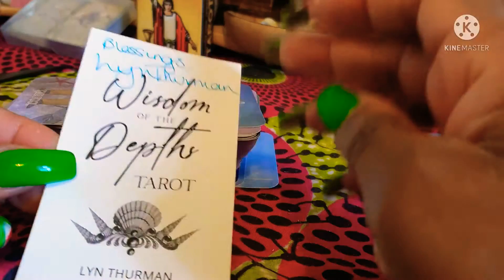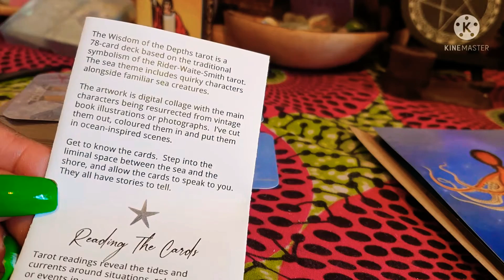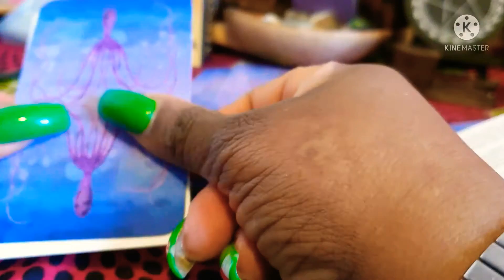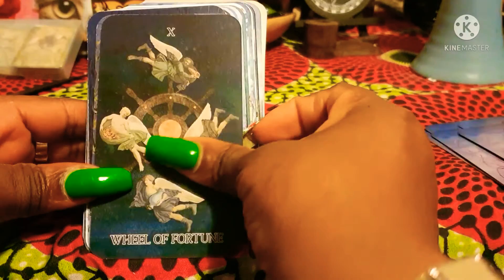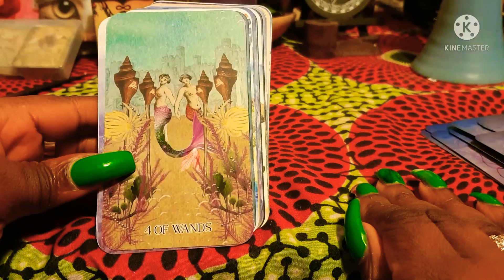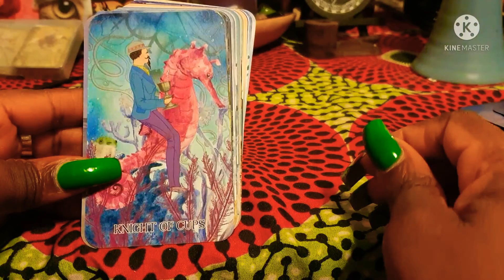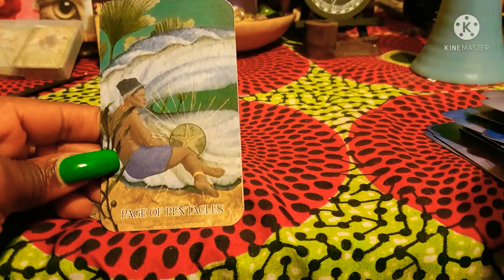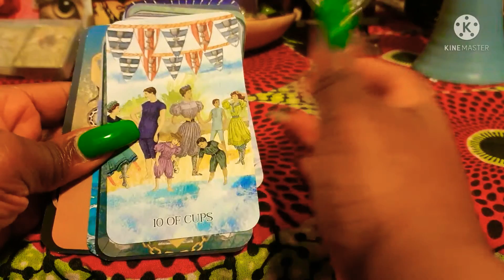Wisdom of the Depths Tarot by Lyn Thurnan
This Deck can found at

1. Etsy